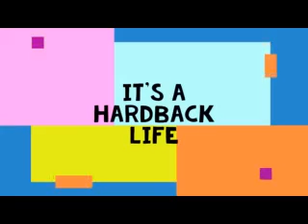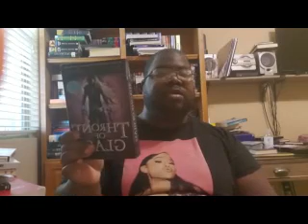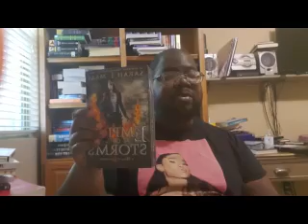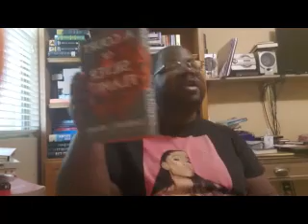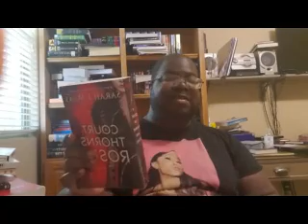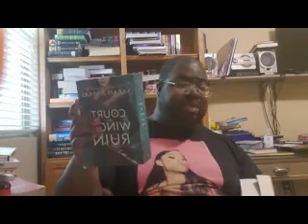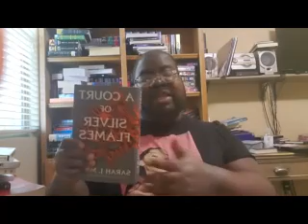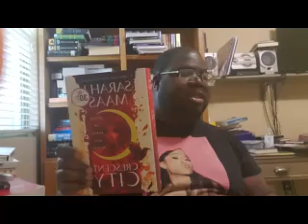Sarah J. Maas Journey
my goodreads

Etsy:Stars that dream shop